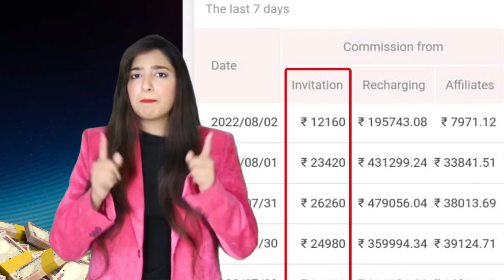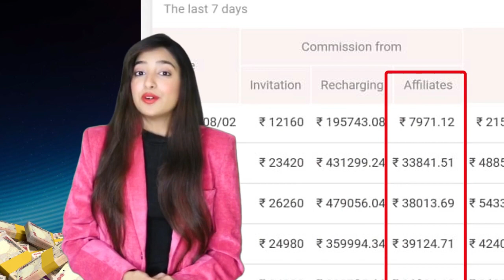July 23, 2023